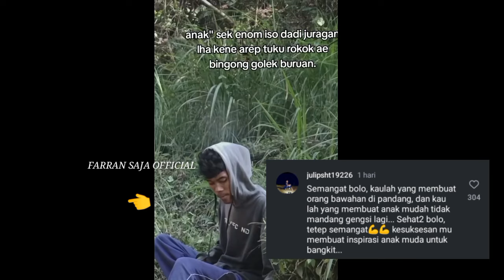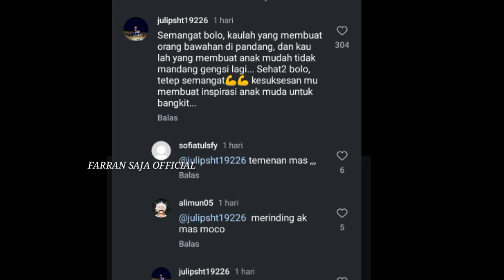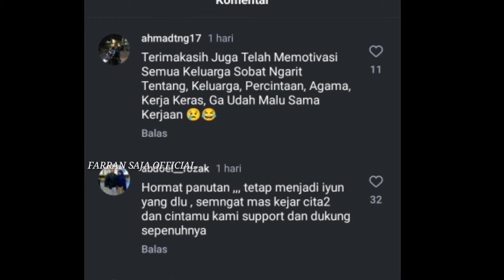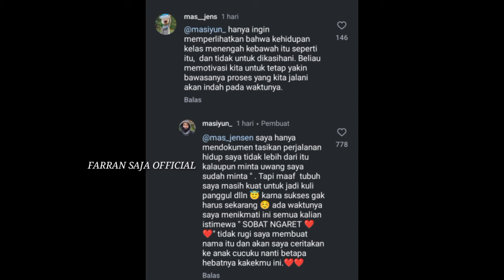MAS IYUN JADI PANUTAN ANAK MUDA KELAS BAWAH" MAS IYUN ISTIMEWA ..SOBAT NGARIT PAPA GEDANG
Sumber vidio status Ig mas iyun

Review seputaran mas iyun yang menjadi inspirasi atau panutan ...kesuksesan mas iyun menjadi inspirasi anak muda untuk bangkit